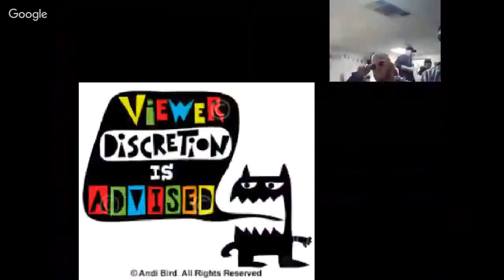mardi gras show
Hanging out in Soulard for St. Louis's Mardi Gras.